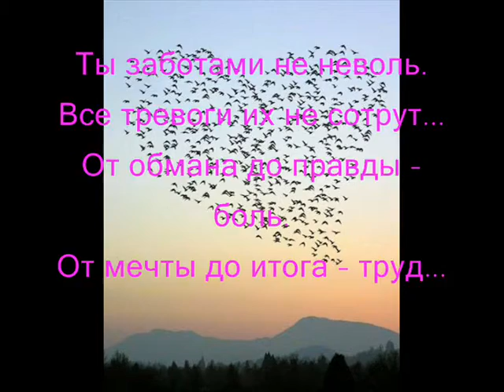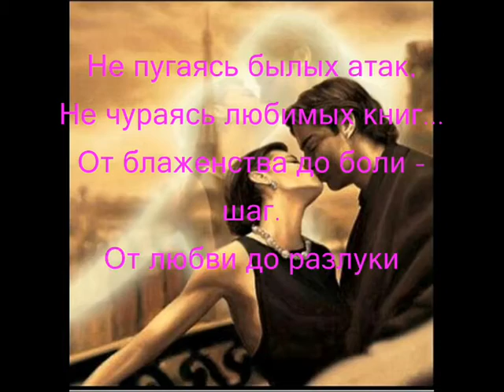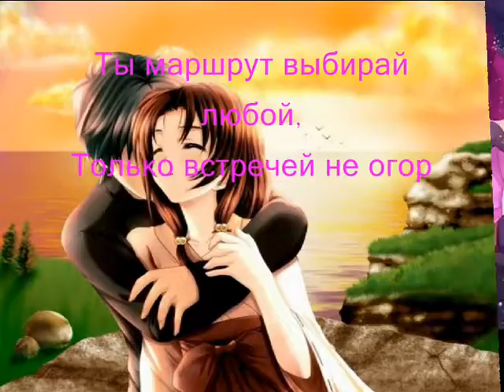От тебя до меня - Музыка Виктора Хоборова , слова Натальи Бабочкиной.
Demoversia.

Ты заботами не неволь.
Все тревоги их не сотрут...
От обмана до правды - боль.
От мечты до итога - труд...

Вновь поставлю любимый клип.
Рано нам подводить итог...
От надежды до горя - всхлип.
От утрат до надежды - Бог...

Незнакомые миражи,
Словно русло безвестных рек...
От рожденья до смерти - жизнь.
От старанья к успеху - век.

Не пугаясь былых атак,
Не чураясь любимых книг...
От блаженства до боли - шаг.
От любви до разлуки - миг...

Ты маршрут выбирай любой,
Только встречей не огорчай...
От тебя до меня - любовь.
От меня до тебя - прощай.